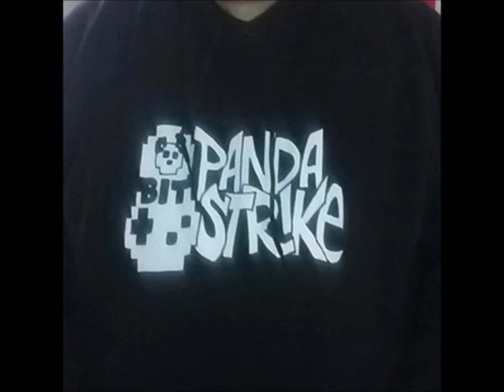Brain Stew [cover by 8-Bit Panda Str!ke]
Did this song clearly for fun and not profit. I grew up listening to Green Day and thought they were a great bad. I seen a few others cover this so I figure I take a stab at it.

Original song done by Billie Joe Armstrong and Green Day.